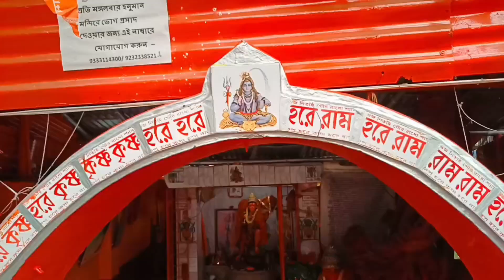জামাই ষষ্ঠী এবার মামাবাড়িতে/জামাই আর নাতজামাই মিলে মাতিয়ে দিলো সারাবাড়ি।জামাইষষ্ঠী